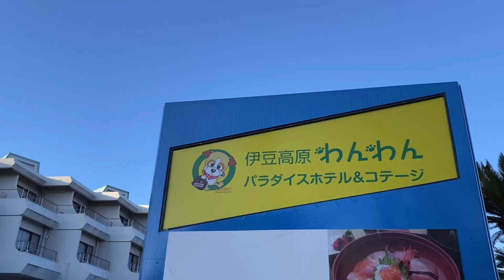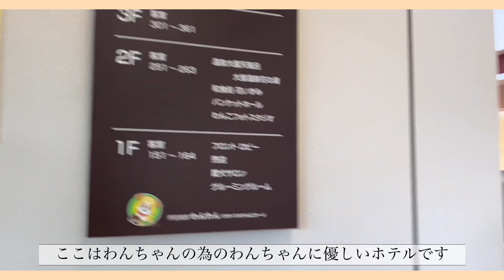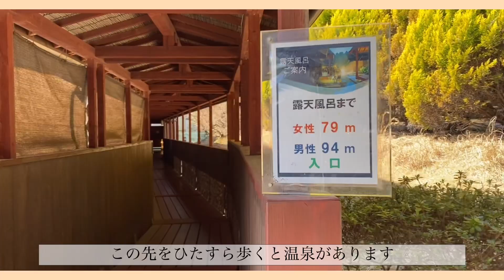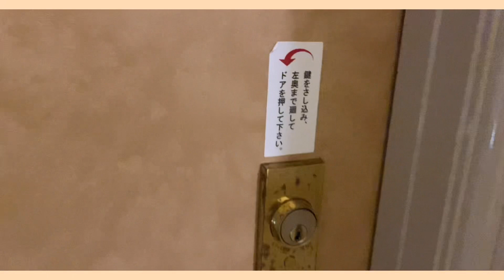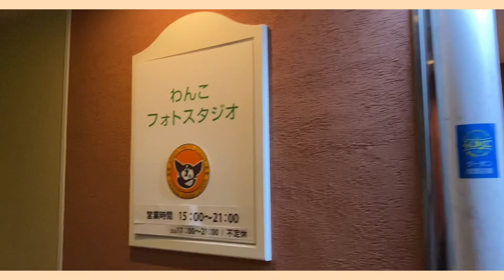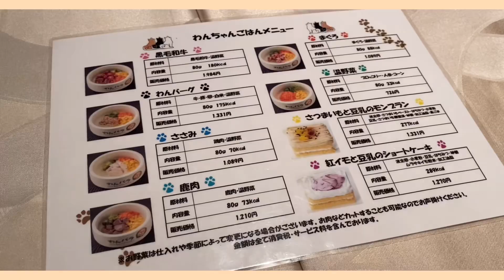【伊豆旅行】わんちゃんが主役のお宿｜伊豆高原わんわんパラダイス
📍伊豆高原わんわんパラダイス

〒413-0235
静岡県伊東市大室高原3-490

🏷伊豆旅行 1日目観光

🏷伊豆旅行 2日目観光